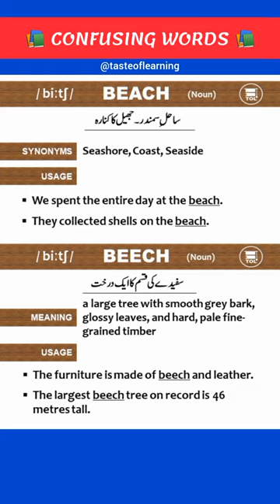Beach & Beech | Confusing Words in English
This video explains the difference between English words 'Beach' and 'Beech'.